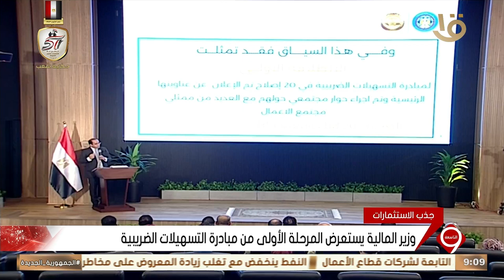نشرة التاسعة | وزير المالية يستعرض المرحلة الأولى من مبادرة التسهيلات الضريبية